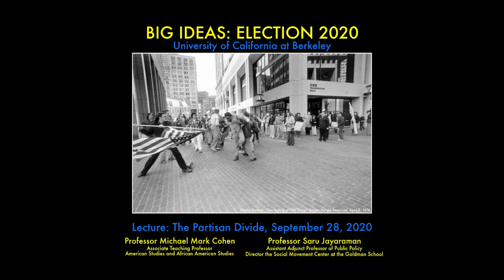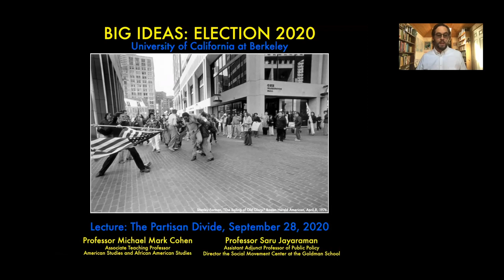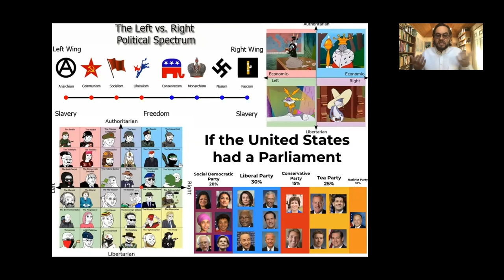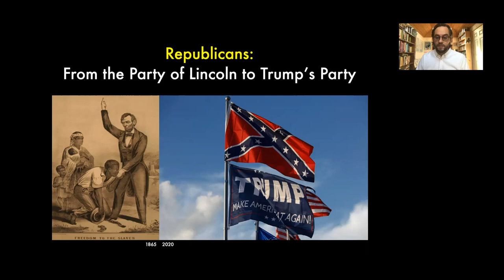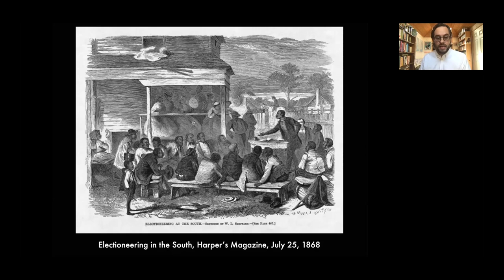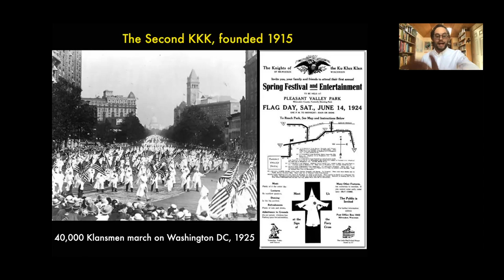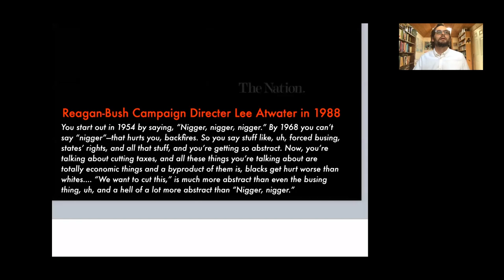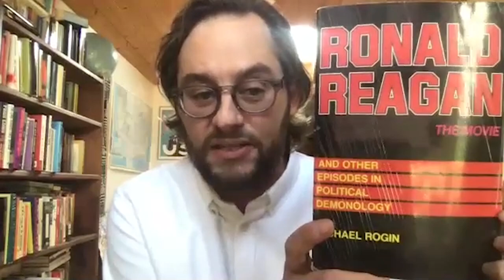The Partisan Divide - Election 2020: UC Berkeley Big Ideas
This lecture takes on the question of why we have only two political parties in the United States and how the two party system shapes our politics. Most significantly, this lecture looks at the ways in which the politics of race - Black civil rights in particular - during the Civil War, Reconstruction, the modern Civil Rights Movement and the election of Barack Obama served to shift the two political parties into new realignments. This lecture traces the transformation of the two parties over 150 years, marking the shift of the Democrats from the party of the Confederacy to the party of the New Deal and Civil Rights, and the transformation of the Republicans from the party of Lincoln and Radical Reconstruction to the White Mans Party of Trump.  Recorded on 09/28/2020. [Show ID: 36281]